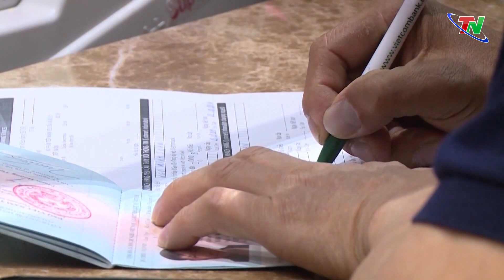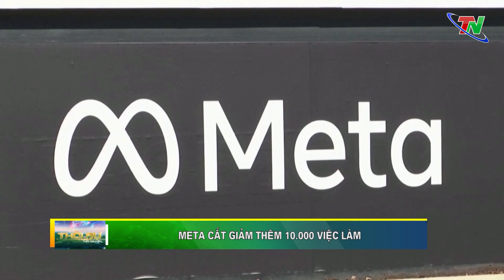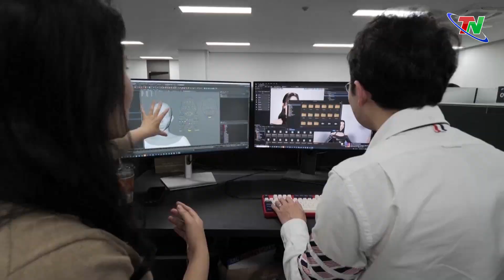Bản tin trong nước quốc tế tối ngày 15/3/2023